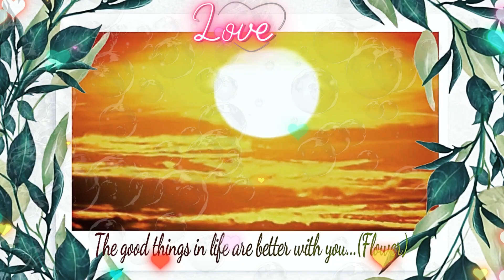Michael Jackson - Young Love